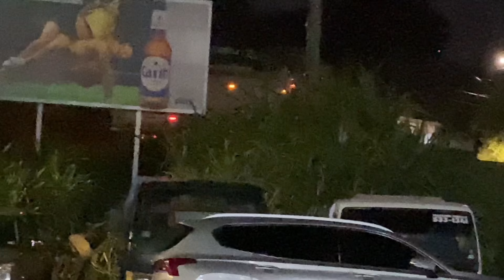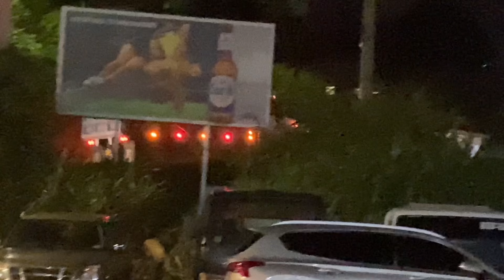Truck leaving the port ￼￼in Grenada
Grenada

truck truckers grenadian truckdrivers trucking grenada international with a Cummins n14 13 speed with a load of sand in the night time in Grenada from the port to ibh in woodlands with mack